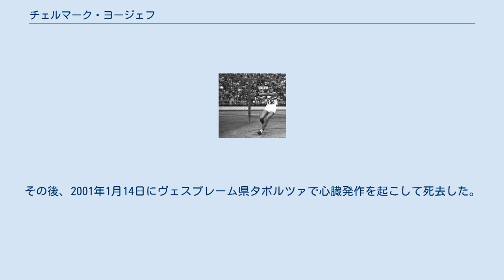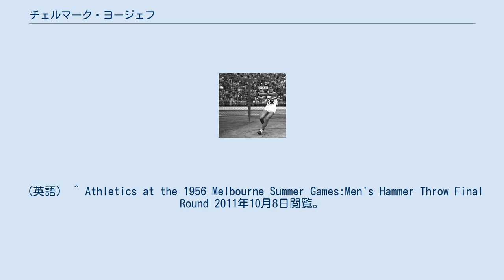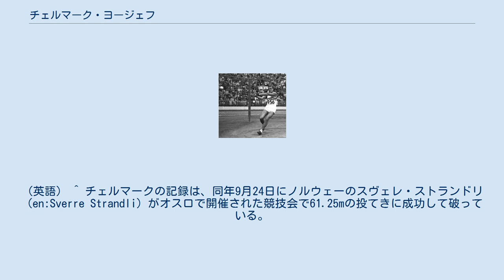チェルマーク・ヨージェフ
チェルマーク・ヨージェフ（Csermák József、1932年2月14日 - 2001年1月14日）は、ハンガリーの元陸上競技選手である。
彼は、1952年に開催されたヘルシンキオリンピックの男子ハンマー投で金メダルを獲得した。
 チェルマークはオリンピックの男子ハンマー投ハンガリー代表として、1952年のヘルシンキオリンピックから1960年ローマオリンピックまで3回連続で出場している。
 ヘルシンキオリンピックの男子ハンマー投では、33人の選手が2つの組に分かれて予選通過（49メートルの投てき成功）を目指した。
チェルマークは予選1組のトップとなる57メートル20センチを投げて、予選全体でも1位となって決勝に進んだ。
決勝は予選を通過した25選手が出場して、予選と同日に実施された。
チェルマークは決勝の第1投目で当時のオリンピック新記録を更新する58メートル45センチを投げ、3投目ではさらに記録を伸ばして60メートル34センチと世界記録を更新した。
そのまま1位を保って前回ロンドンオリンピックハンマー投金メダリストで同じくハンガリー代表のネーメト・イムレなどを抑えて金メダル獲得を果たした。
　 4年後の1956年メルボルンオリンピックでは、予選通過（54メートルの投てき成功）は果たしたものの、決勝では5位にとどまり、連続のメダル獲得はならなかった。
チェルマークにとっての最後のオリンピックとなったローマオリンピックでは、予選通過（60メートルの投てき成功）が果たせず、全体で18位の成績に終わっている。
 チェルマークは、ヘルシンキオリンピック以外では国際大会の優勝は果たすことができなかった。
他の主な競技会では、1954年にスイスのベルンで開催されたヨーロッパ陸上競技選手権大会の男子ハンマー投で銅メダルを獲得した実績がある。
 なお、チェルマークは、ハンマー投で60メートル超えを記録した最初の選手である。
彼は1952年7月14日から同年9月14日まで、ハンマー投の世界記録を保持していた。
その後、2001年1月14日にヴェスプレーム県タポルツァで心臓発作を起こして死去した。
 ^ Athletics at the 1952 Helsinki Summer Games:Men's Hammer Throw Qualifying Round 2011年10月8日閲覧。
（英語） ^ Athletics at the 1952 Helsinki Summer Games:Men's Hammer Throw Final Round 2011年10月8日閲覧。
（英語） ^ Athletics at the 1952 Helsinki Summer Games:Men's Hammer Throw 2011年10月8日閲覧。
（英語） ^ Athletics at the 1956 Melbourne Summer Games:Men's Hammer Throw Qualifying Round 2011年10月8日閲覧。
（英語） ^ Athletics at the 1956 Melbourne Summer Games:Men's Hammer Throw Final Round 2011年10月8日閲覧。
（英語） ^ Athletics at the 1956 Melbourne Summer Games:Men's Hammer Throw 2011年10月8日閲覧。
（英語） ^ Athletics at the 1960 Roma Summer Games:Men's Hammer Throw Qualifying Round 2011年10月8日閲覧。
（英語） ^ EUROPEAN CHAMPIONSHIPS (MEN) 2011年10月8日閲覧。
（英語） ^ World Record Progression Men Hammer Throw Archived 2007年7月1日, at the Wayback Machine. 2011年10月8日閲覧。
（英語） ^ チェルマークの記録は、同年9月24日にノルウェーのスヴェレ・ストランドリ（en:Sverre Strandli）がオスロで開催され...